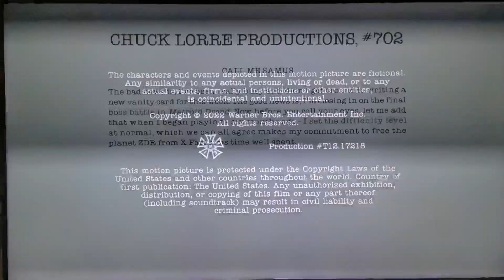Chuck Lorre Productions/Warner Bros. Television (2022) #9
Taken at the end of the fifth season of "Young Sheldon" (2022), episode 18, "Babies, Lies and a Resplendent Cannoli" on Netflix.